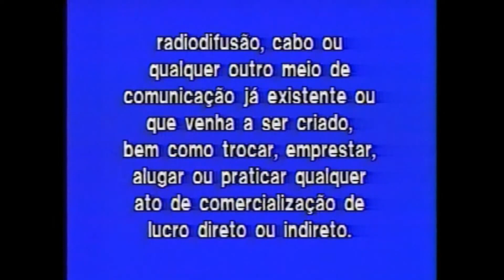CIC Video Warning Screen (1990s-2000s Brazil)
Seen on CIC Brazilian tapes from the era